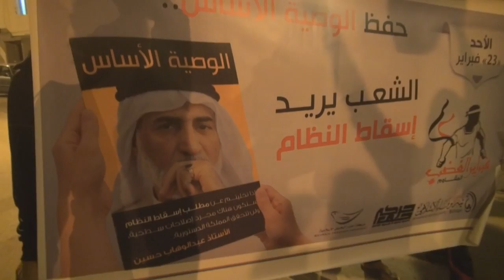مسيرة حفظ الوصية الأساس" - الحجر 23/2/2014 Bahrain